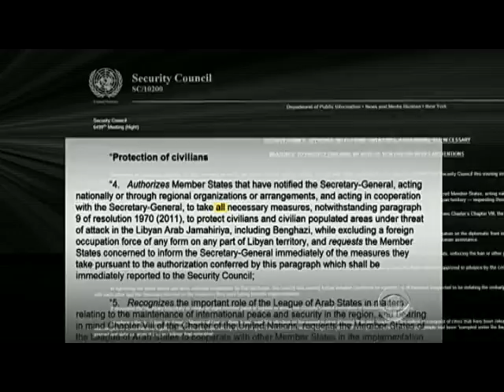U.S. Strategy: Get rid of Qaddafi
Though the U.S. mission in Libya is concerned with protecting civilians, the real goal is to remove Qaddafi from power. Wyatt Andrews reports on America's plans in Libya and how the country is being perceived by the Arab world.